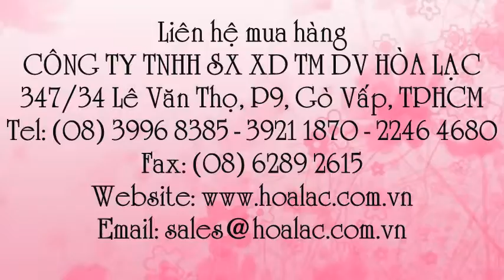Giày BHLĐ Jogger - Galaxy size 38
Liên hệ: Công ty TNHH SX XD TM DV Hòa Lạc Tel: - 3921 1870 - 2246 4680 Giày mũi thép Jogger - Galaxy , Giày công trường Jogger - Galaxy size 38 ,Giày lót thép Jogger Galaxy, Giày lót thép Galaxy , Giày lót thép Galaxy size 38 , Giày chống thấm nước Galaxy size 38 , Jogger Galaxy size 38 , Jogger Galaxy , Giày bảo hộ Jogger Galaxy , Giày Galaxy màu da bò , Giày Galaxy màu nâu đen, Giày Galaxy mũi thép , Giày thấp cổ Galaxy mũi thép , Giày Galaxy mũi thép thấp cổ , Galaxy thấp cổ , Giày BHLĐ Jogger - Galaxy, Giày BHLĐ đẹp Jogger - Galaxy size 38, Giày BHLĐ chống xăng dầu Jogger - Galaxy size 38, Giày chống xăng dầu Jogger - Galaxy size 38, Giày chống đinh xăng dầu Jogger - Galaxy size 38, Giày chống đinh, xăng dầu Jogger - Galaxy size 38, Giày chống xăng dầu Galaxy size 38, Giày chống dập ngón Galaxy size 38 , Giày chống trơn trợt Galaxy size 38, Giày chống hoá chất Galaxy size 38 , Giày thấp cổ chống đinh Galaxy size 38 , Giày chống đinh , thấp cổ Galaxy size 38, Giày chống đinh Galaxy size 38, Giày BHLĐ chống đinh Galaxy size 38, Giày BHLĐ Galaxy size ,Giày BHLĐ - Galaxy size 38 , Giày BHLĐ Jogger - Galaxy size 38